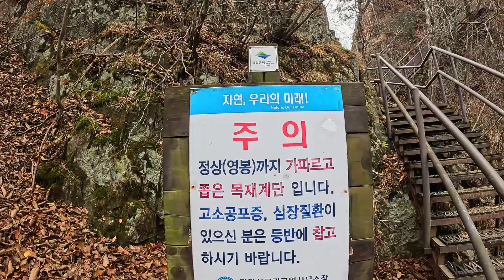[4K]Beautiful mountains in korea woraksan national Park 월악산| 단풍절정/영봉/마애불 | 국내 최고의 암봉 | 100대명산 | 항공촬영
* 본 영상은 관할기관의 허가된 촬영영상입니다 *

Hello, greetings from Suho Yoon, who is heading to the mountains~

On October 27, 2023, I went on a fall foliage hike at Mt. Worak.

I captured the autumn leaves at the peak of Mt. Wolak.

I hope you take the time to enjoy it and enjoy it.

Then, let’s start towards Wolchulsan Mountain~!!

Hiking date: 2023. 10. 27 Hiking course: Deokjusa Temple parking lot ~ Rock-carved Buddha ~ Yeongbong Viewpoint ~ Songgye Samgeori ~

return to origin

Silleuksa Intersection ~ Yeongbong ~

Total time: 6-7 hours

Parking fee: Free

Departure altitude: 320m

Normal altitude: 1097m

Come to Woraksan Mountain, which is at its peak now~~

☆ Filming/Editing: Suho Yoon

The copyright of this video belongs to KS Production.

I am a one-person creator who does all filming and editing myself.

● All drone filming in national parks was filmed with permission from the national park administration.

● In other areas, photos were taken with permission from the relevant administrator, the Ministry of Defense, and the Aviation Administration.

안녕하세요 산으로 가는 윤수호 인사드립니다~
2023년 10월 27일 월악산 단풍산행을 다녀왔습니다
월악산의 절정에 달해있는 단풍을 담아왔는데요
소중한 시간 내 주셔서 즐겁게 감상하시면 좋을 것 같습니다.
그럼 월출산으로 출발해 볼까요~!!

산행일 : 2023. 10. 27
산행코스 : 덕주사 주차장 ~ 마애불 ~ 영봉조망터 ~ 송계삼거리
                   ~ 신륵사삼거리 ~ 영봉 ~ 원점회귀
전체거리 :10km
총 소요시간 : 6 ~ 7시간
주차료 : 무료
출발고도 : 320m
정상고도 : 1097m
지금이 절정인 월악산으로 오세요~~

     무단 배포 및 편집을 삼가해주세요.

● 모든 촬영과 편집을 직접하는 1인 크리에이터입니다.

● 모든 국립공원의 드론 촬영은 국립공원측의 허가를 받고 촬영하였습니다.

● 기타 지역의 경우 관할 관리자와 국방부, 항공청의 허가를 받고 촬영하였습니다.